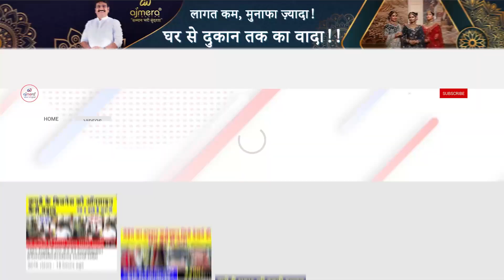365 દિવસ વેચાય એવું સાડી નું કલેકશન || Pure Cotton Saree Collection || Daily Use Cotton Saree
365 દિવસ વેચાય એવું સાડી નું કલેકશન || Pure Cotton Saree Collection || Daily Use Cotton Saree

🎊Ajmera Fashion.